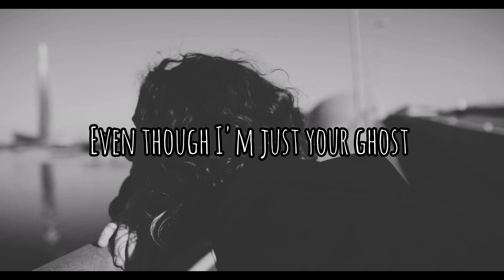"Past Tense" Official Lyric Video//Original Shoegaze Song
I'm glad I met you
Even though you didn't stay
I'll still keep you around
Deep in thought without shame

I've got your heart in my pocket
Even tho I'm just a ghost
I can still be friendly
But I don't think I can be just a friend

I really hope you're happy
I hope you found someone else
Who can make you happy
Don't worry I'm happy

Always never